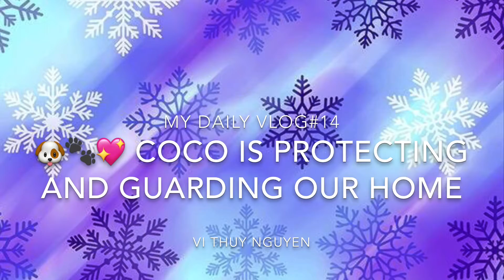🌸 My Daily Vlog #14 | 🐶🐾💖 Coco Is Protecting and Guarding Our Home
🙋🏻‍♀️ Hello Everyone,

It has been awhile since I posted My Daily Vlog.

This is My Daily Vlog#14.

🐶🐾💖 Coco is protecting and guarding our home. She takes her daily job and duty to protect us.